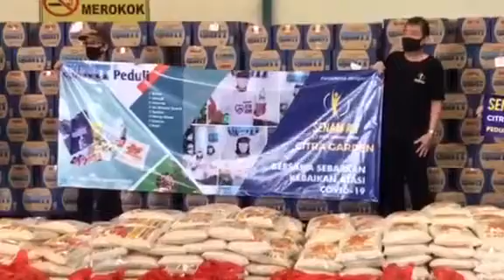Berbagi bersama .....QUAVIT DAN SENAM AW ( BP. Andri Wongso )